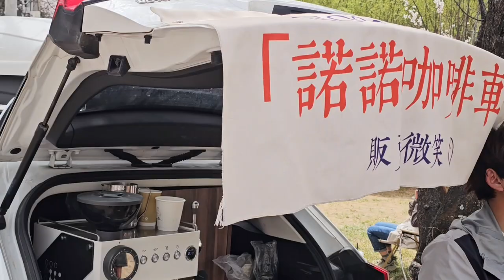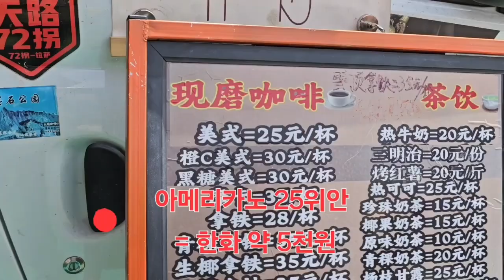티베트의 이동 커피숍 / 린즈 복숭아 축제장 2024.3. Tibet, China